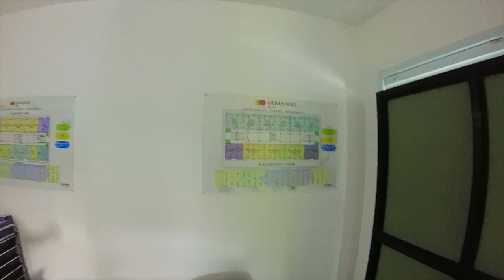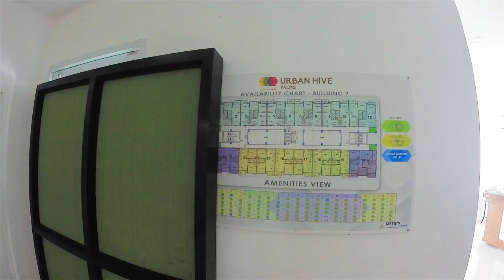Urban Hive Palms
Condo For Assume